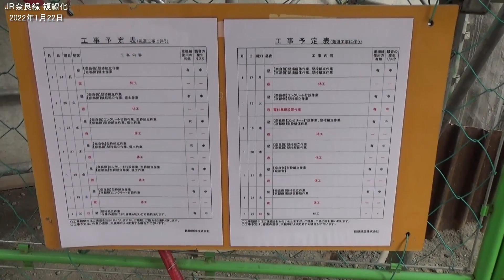JR奈良線の複線化 宇治川橋梁周辺の工事風景 2022年1月22日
【前面展望】JR奈良線 複線化工事 宇治駅からJR藤森駅 2022年1月22日 みやこ路快速

2画面 【前面展望】JR奈良線 複線化工事 宇治駅からJR宇治駅 2022年1月15日 VS 2021年11月6日

【前面展望】JR奈良線 複線化工事 宇治駅から京都駅 2022年1月15日 みやこ路快速

JR奈良線 複線化工事 JR藤森ー桃山間 国道24号沿い 2021年12月28日

JR奈良線の複線化 宇治川橋梁周辺の工事風景 着地まで 2021年11月23日から12月26日

【新名神高速道路】城陽IC付近 工事状況 車載カメラ映像2022年1月21日

【前面展望】JR奈良線 複線化工事 京都駅から宇治駅 2021年12月25日 みやこ路快速

2画面【前面展望】JR奈良線 複線化工事 宇治駅からJR藤森駅 2021年12月19日VS11月3日  みやこ路快速

【前面展望】JR奈良線 複線化工事 JR藤森駅から宇治駅 2021年12月19日 みやこ路快速

【前面展望】JR奈良線 複線化工事 宇治駅からJR藤森駅 2021年12月19日 みやこ路快速

JR奈良線の複線化 宇治川橋梁周辺の工事風景 2021年12月18日(12月11日との比較あり)

JR奈良線の複線化 宇治川橋梁周辺の工事風景 2021年12月17日(12月15日との比較あり)

サンドル抜き取り

JR奈良線 複線化工事 JR藤森ー桃山間 国道24号沿い 2021年12月12

【前面展望】JR奈良線 複線化工事 京都駅から宇治駅 2021年12月11日 みやこ路快速

【前面展望】2画面 JR奈良線 複線化工事 宇治駅からJR藤森駅 2021年11月21日と11月13日の比較動画

【前面展望】JR奈良線 複線化工事 京都駅から宇治駅 2021年11月21日 みやこ路快速

【前面展望】JR奈良線 複線化工事 宇治駅から京都駅 2021年11月21日 みやこ路快速

【送り出し】JR奈良線の複線化 宇治川橋梁周辺の工事風景 2021年11月13日

【前面展望】JR奈良線 複線化工事 京都駅から宇治駅 2021年11月13日 送り出し 対岸に到着

【前面展望】JR奈良線 複線化工事 宇治駅から京都駅 2021年11月13日 みやこ路快速

【前面展望】JR奈良線 複線化工事 宇治駅から京都駅 2021年11月6日

【前面展望】JR奈良線 複線化工事 京都駅から宇治駅 2021年11月6日 (京阪追い越し)

参考資料
奈良線第 2 期複線化事業

【前面展望】JR奈良線 複線化工事 東福寺駅から宇治駅 2021年11月3日

【前面展望】JR奈良線 複線化工事 宇治駅から東福寺駅 2021年11月3日

【まとめ】JR奈良線の複線化 宇治川橋梁周辺の工事風景 2021年8月～10月 送り出しの今後について

【前面展望】JR奈良線 複線化工事 宇治駅から東福寺駅 2021年10月30日

【前面展望】JR奈良線 複線化工事 京都駅から宇治駅  みやこ路快速 2021年10月23日

【前面展望】JR奈良線 複線化工事 宇治駅から京都駅 2021年10月23日

【前面展望】JR奈良線 複線化工事 京都駅から宇治駅 2021年10月16日

【前面展望】JR奈良線 複線化工事 宇治駅から京都駅 みやこ路快速 2021年10月16日

【前面展望】JR奈良線 複線化工事 稲荷駅から宇治駅 みやこ路快速 2021年10月9日

【新名神高速道路】城陽IC付近 工事状況 空撮＆車載カメラ映像2021年12月24日

【新名神高速道路】城陽IC付近 工事状況 車載カメラ映像2021年12月17日